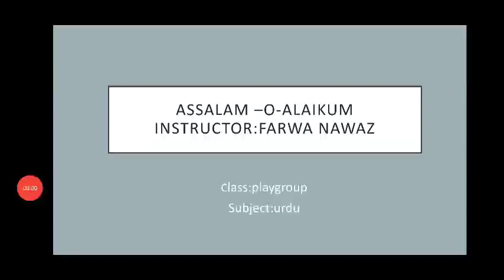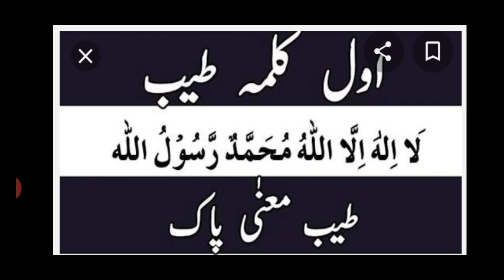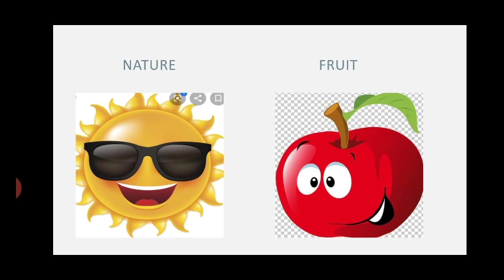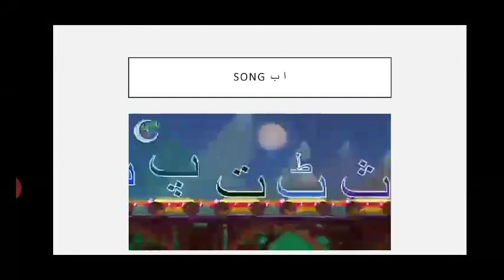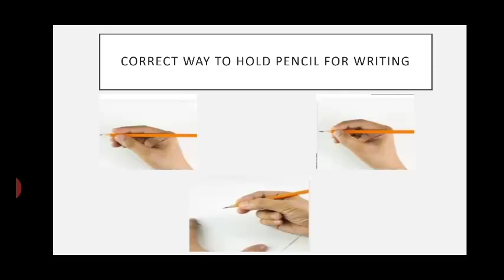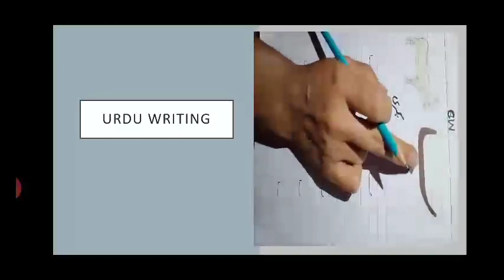The Sanai School Class PG w1 d2 urdu